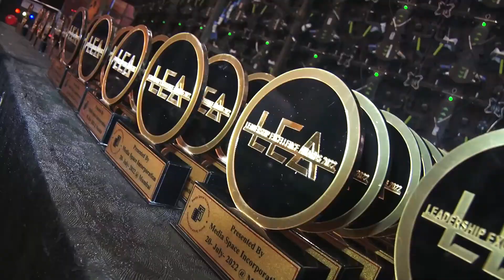Dynamic Immigration | LEA | Ms. Dia Mirza | WBR Corp | Awards